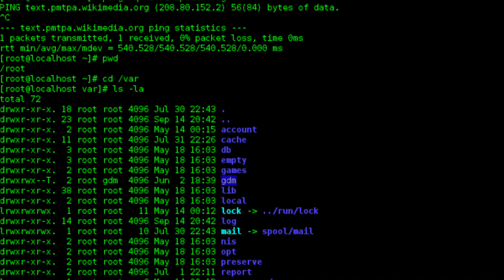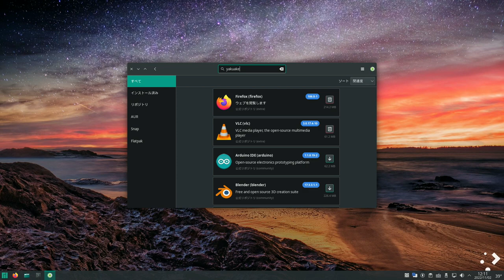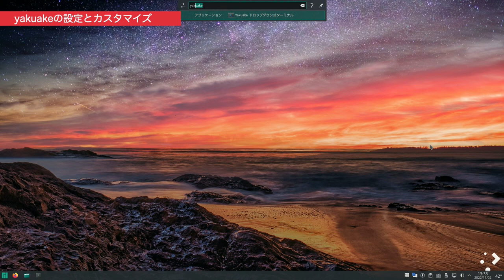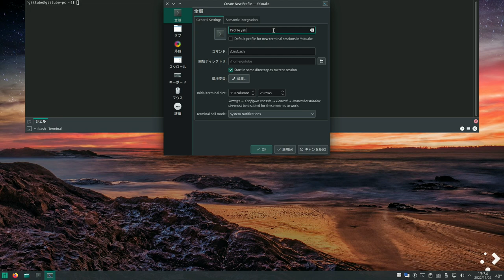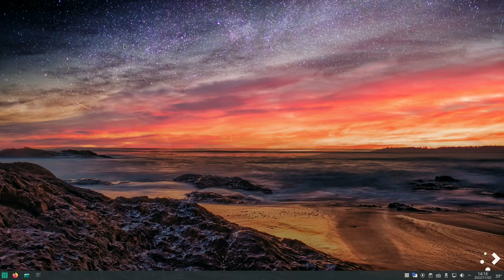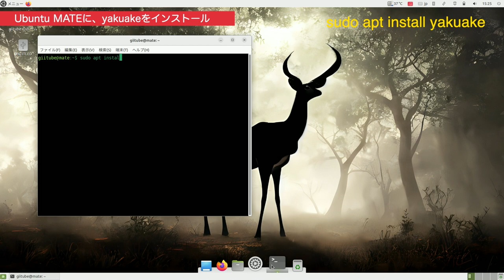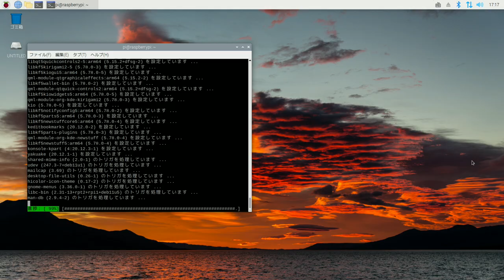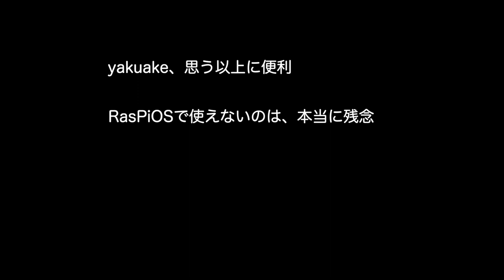ラズパイでドロップダウンターミナル yakuake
ドロップダウンターミナル"yakuake"を各種OSにインストール

0:00 yakuake もう一つのターミナル
02:42 Manjaroに、yakuakeをインストール
02:56 yakuakeを見てみる
03:30 yakuakeの設定とカスタマイズ
05:34 yakuakeの使い方
06:14 自動起動の設定
06:42 Ubuntuに、yakuakeをインストール
07:47 Ubuntu MATEに、yakuakeをインストール
08:56 RasPiOSに、yakuakeをインストール
09:59 Endeavourに、yakuakeをインストール
10:48 まとめ

-- Manjaroにインストール -
ソフトウエアの追加と削除で、yakuakeを検索してインストール

-- Ubuntuにインストール -
sudo apt install yakuake

-- Ubuntu MATEにインストール -

-- RasPiOSにインストール -

-- Endeavourにインストール -
sudo pacman -S yakuake